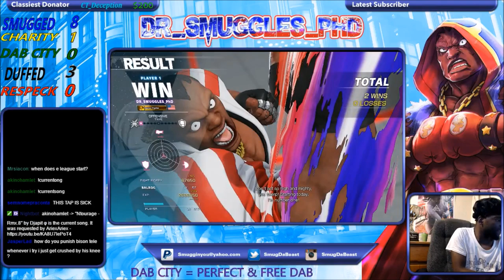The Power of The Shower Cap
PIE SMUG's Stream 4/20/17

Twitch.tv/teampienyc